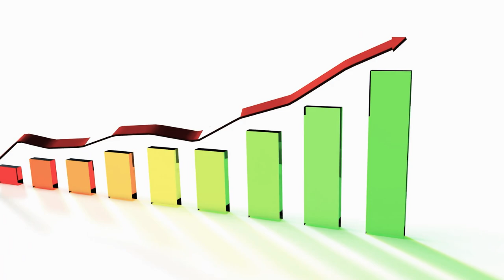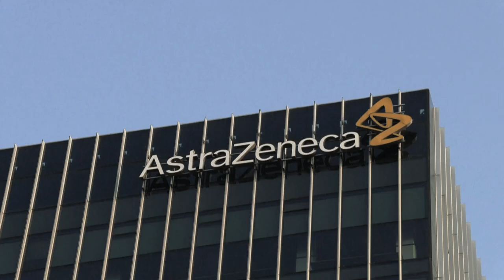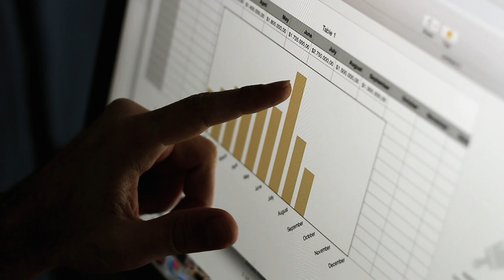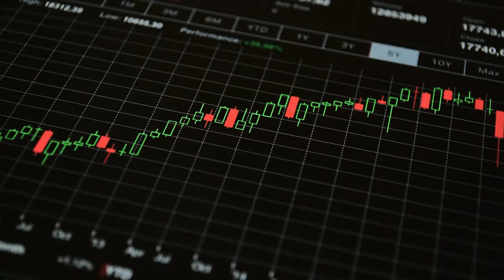Instil Bio Stock is Up More Than 500% in 2024! Can It Keep Rocketing Higher?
Instil Bio has been on a massive run, with its stock surging 235% in just a week! In this video, I break down why this clinical-stage biopharmaceutical company has caught Wall Street’s attention. We'll dive into their newly in-licensed candidate IMM2510, compare it to the world’s top cancer therapy, and explore why analysts are predicting big gains ahead. But it’s not all smooth sailing—Instil Bio faces significant risks, including limited clinical data and mounting financial challenges. Should you bet on this high-risk, high-reward stock? Let’s find out.